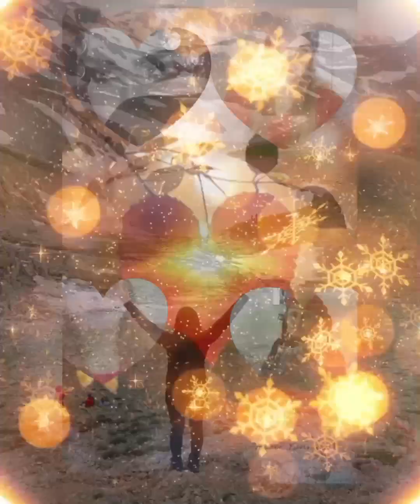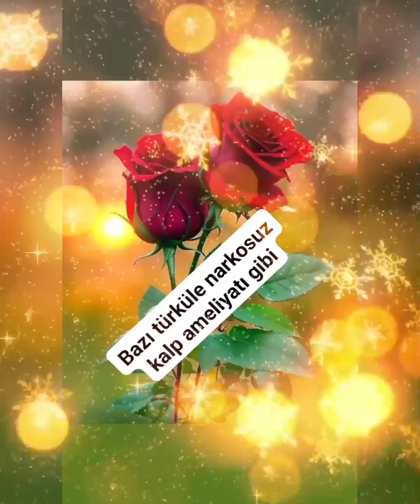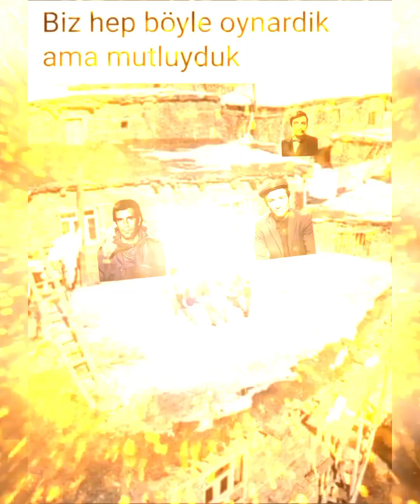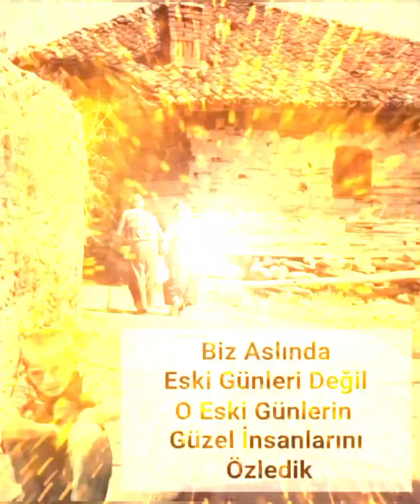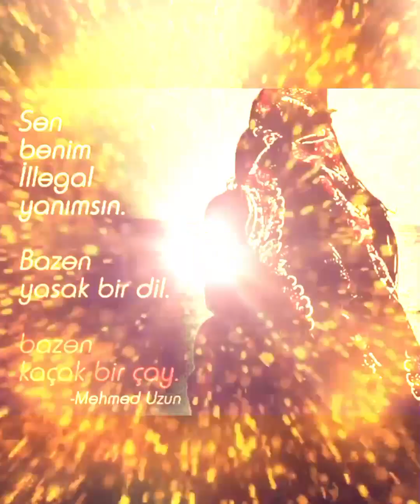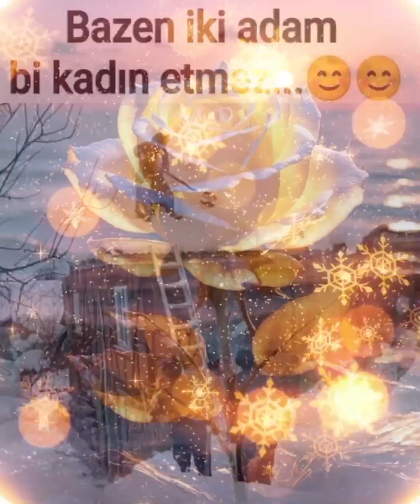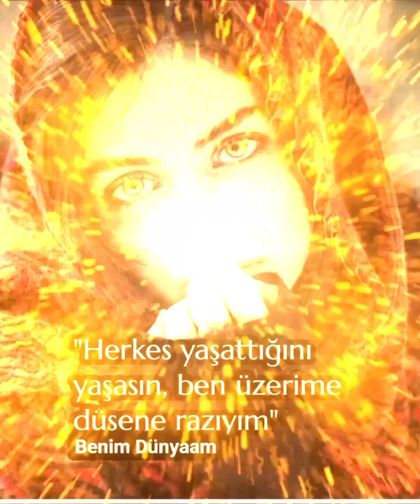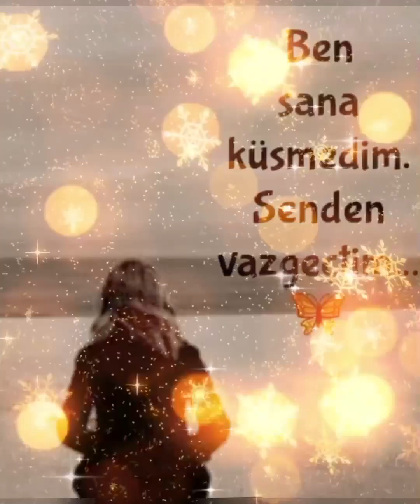ihsan yavuzer üzgünüm 😭💔😭